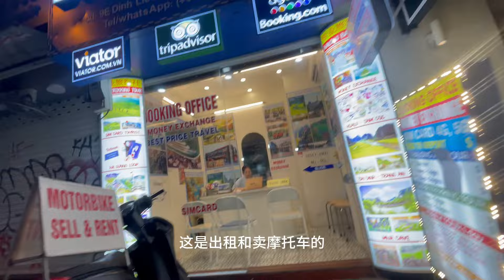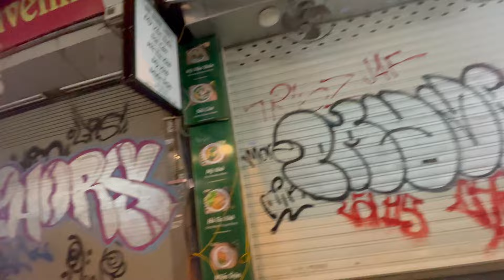Hanoi Sexy Train Street河内性感火车街|白妞黑妞越南妞争相斗艳|河内夜晚街头city walk|越南旅游|河内旅游|Vietnam Hanoi travel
【一人穷游越南】
夜晚走在河内的街头，看到的真实场景。